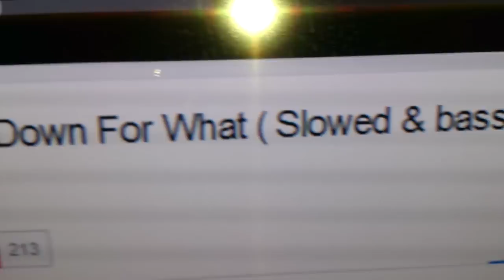STX GDN-14-100-8-SCX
Test naprawionego woofera stx.Full oryginał.